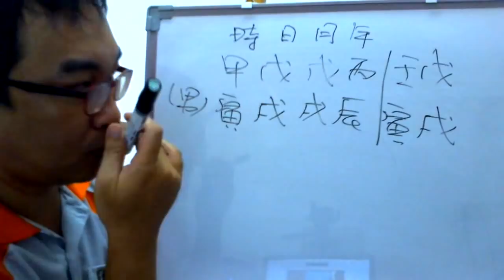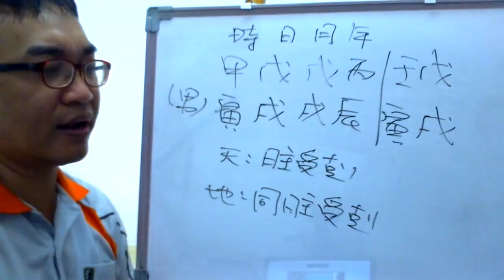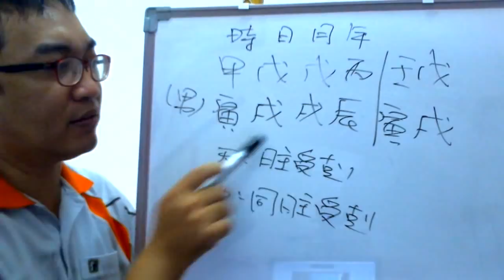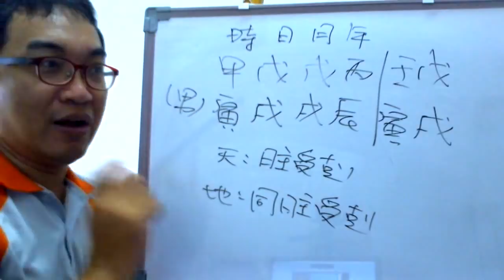八字案例─天干地支同受剋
這八字是我學生提問的，其實他心知肚明的，因為這八字很明顯就是天干地支同受剋的情況。

所以其實這種情況就是我最擔心的情況，所以我學生是想說能不能躲過，答案還是沒躲過，其實這八字我們先看這八字地支的情況，其實戌土受傷的很嚴重。

而天干的日主也在今年是受剋了，所以本來的病就更加重了，一度有生命危機，不過說真的還是沒躲過，前一陣子往生了，就算給我看，我也是認為他最多能撐到9~10月左右。畢竟還會再一次的日主受剋。

所以天地同剋的情況，是我一直很擔心的，但要記住這不是本命的日主受剋，而是因為大運流年所造成的情況我才會擔心啊！所以別瞎看八字有這種情況就亂扯一通啊！會嚇死人的~~
服務項目(事先預約)
4.八字批命(流年)3600、取名3600、勘宅12000、姓名鑒定500
5.Line：s12860990 微信：s12860990
8.服務地點：高雄市大社區萬金路82-7號(楠梓火車站前的旗楠路一路直走便可看見萬金路)